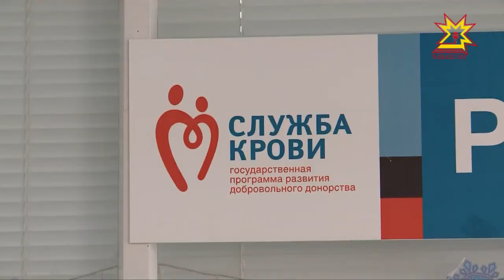Республикăра «Чăваш Енри юн донорĕсем» проект вăй илет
Çитес çул Раççейре ырă ĕç тăвакансен — волонтерсен çулталăкĕ. Çамрăксен йышĕнче те таврари çынсемшĕн тăрăшакан чылай. Вĕсем ыттисене йывăр лару-тăрура пулăшаççĕ, хăрушлăхран е вилĕмрен çăлма та хатĕр. Патшлăх кун пек хастарсене хавхалантарма тăрăшать. Шупашкарти çамрăк тухтăрăн Екатерина Васильевăн «Чăваш Енри юн донорĕсем» проекчĕ Раççей Президенчĕн грантне тивĕçнĕ.